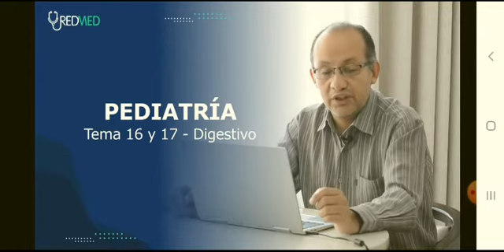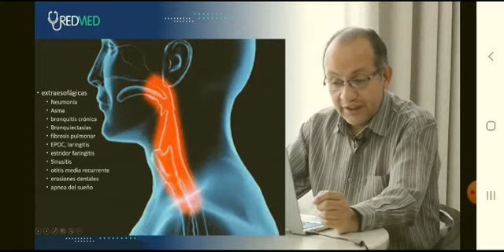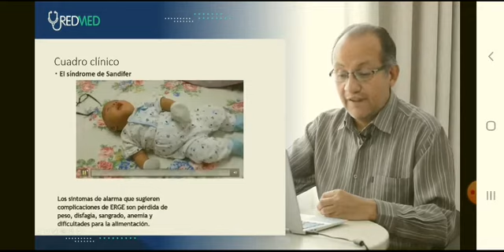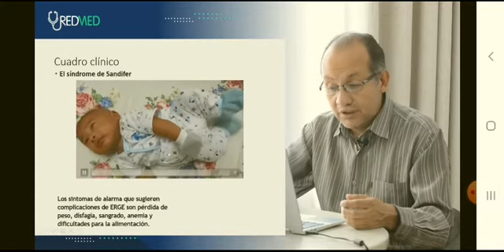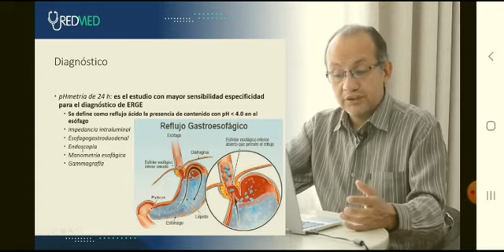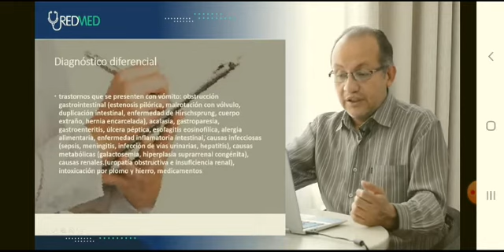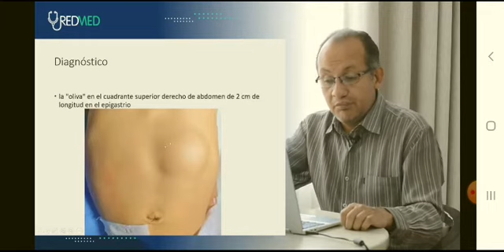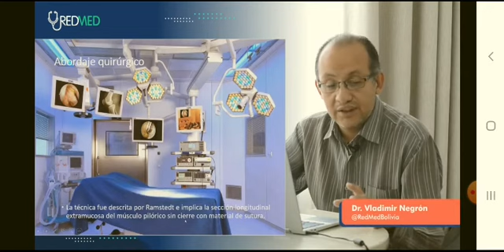PED 16 y 17 erge, hipertofia pilorica